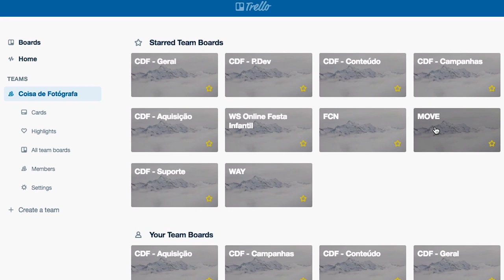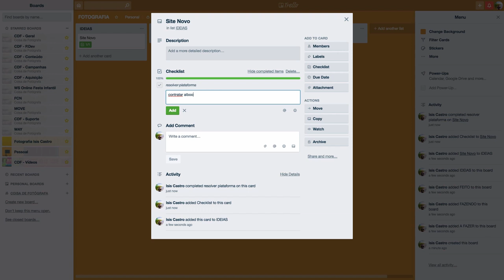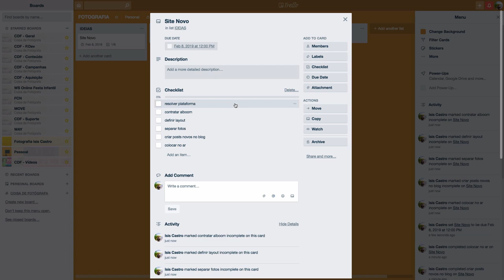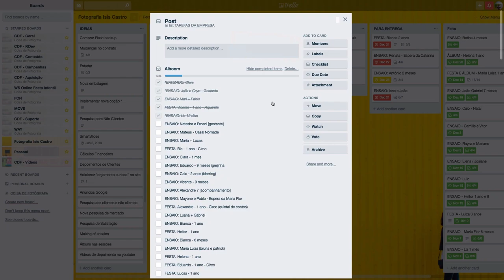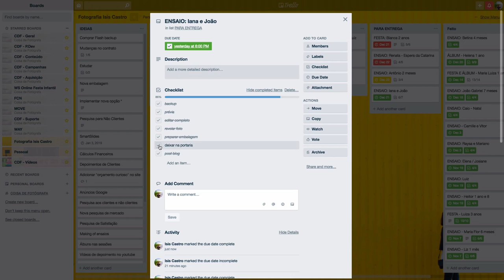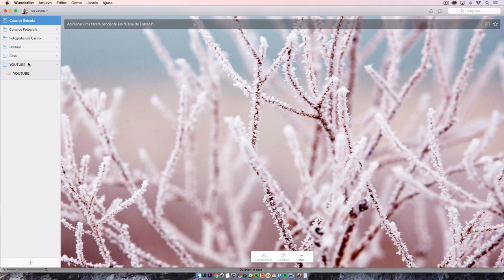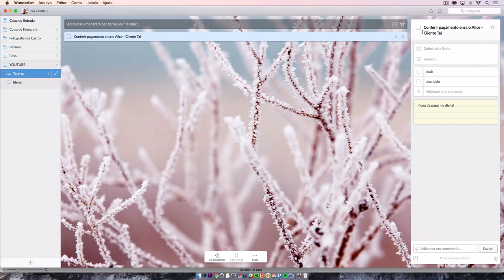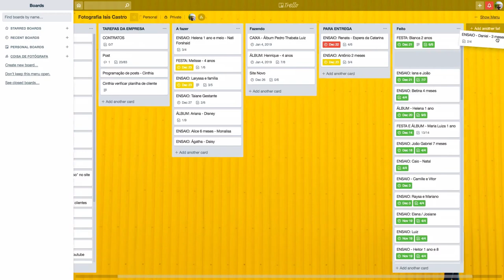APLICATIVOS PARA ORGANIZAÇÃO DE TAREFAS DE FOTÓGRAFOS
Sabe quando você não faz ideia de em qual etapa cada trabalho está? Ou quando você se sente até sufocado(a) de tantas ideias que não saem do papel? Ou de tantas mini tarefas que se acumulam e levam embora todo o seu dia?

Nesse vídeo eu vou te ensinar exatamente quais programas eu uso pra organizar esse mini caos. Acredite, não é só com você! Mas tem solução. Então clica aí no play pra conhecer os 2 programas que eu uso e recomendo pra essa organização de tarefas dentro da fotografia.

- Trello e Wunderlist

APLICATIVOS PARA ORGANIZAÇÃO DE TAREFAS DE FOTÓGRAFOS - Coisa de Fotógrafa | Isis Castro